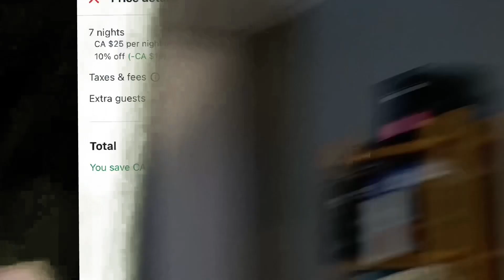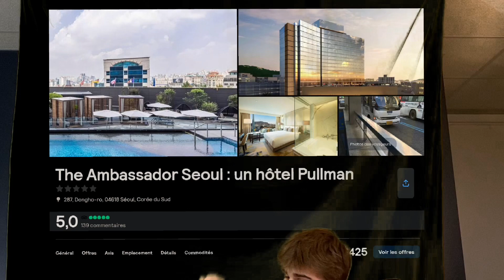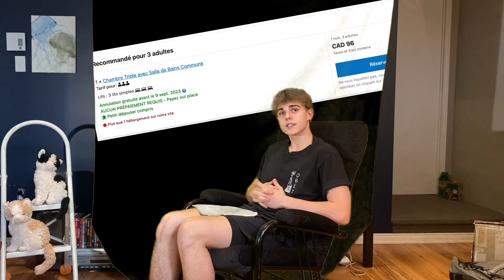Projet de Monde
0:00 Intro
0:18 Voyage
2:30 Fait économique
2:59 Prix de vie à Seoul
3:21 Équipe de Foot Busan
3:48 Fin avec Panache